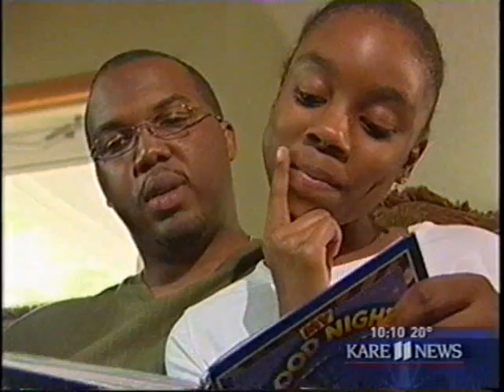Tommy Watson KARE 11